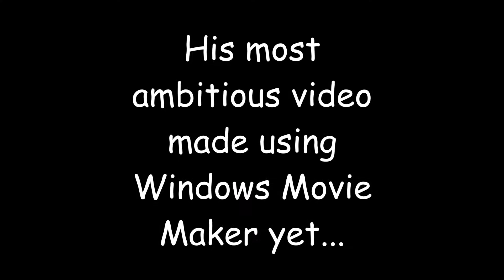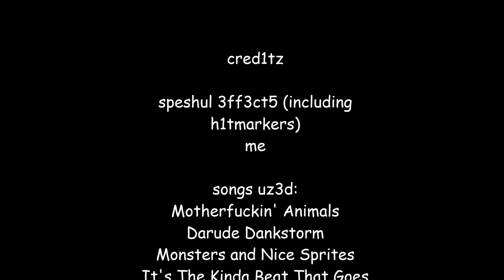CSGO: THE BEST MLG FRAG VIDEO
360n0sc0p3h@xor420yoloswag#blazeit1337
Durfy n00b is illuminati fazeclan cunfirmed